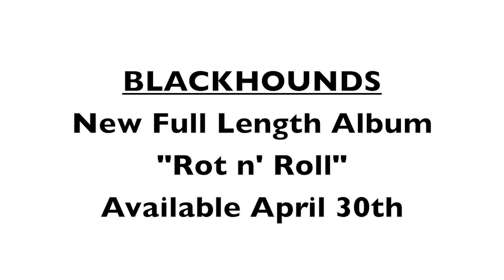BH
Blackhounds get done in the studio and get ready to release they new Full Length Record "Rot n' Roll" Available April 30th for Order and Download.